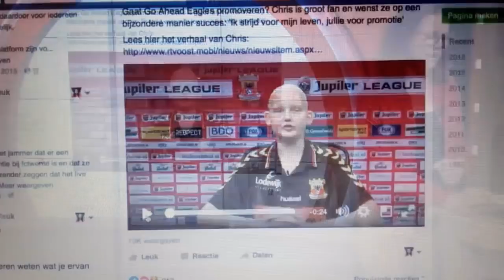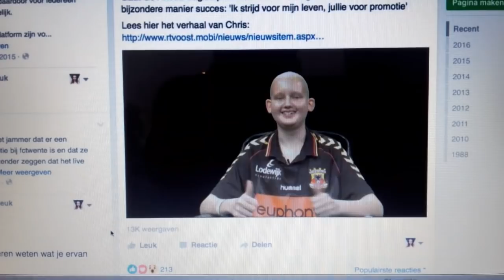Chris voor uitreiking Gouden Stier promotie GA Eagles en nabespreking studio RTV Oost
Interview Chris Scholten door rtv Oost voor uitreiking Gouden Stier aan promovendus GA Eagles 2016 en nabespreking in studio over Chris